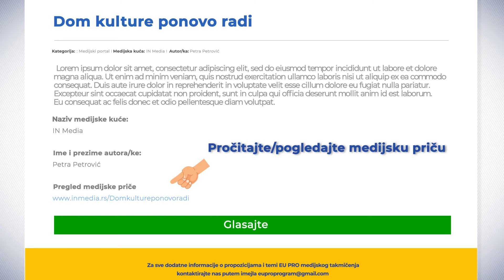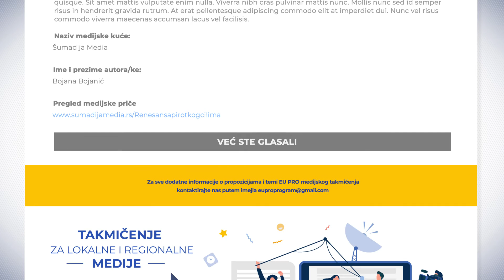EU PRO medijsko takmičenje – kako da glasate?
Razvojni program EU PRO u saradnji sa Ministarstvom za evropske intergracije Vlade Republike Srbije i Delegacijom Evropske unije u Republici Srbiji je raspisao konkurs za najbolje priloge lokalnih i regionalnih medija na temu podrške Evropske unije (EU) lokalnom razvoju koja je pružena preko programa EU PRO.
EUPROMedijskoTakmičenje ima za cilj da promoviše i nagradi najbolje medijske izveštaje, kao i da doprinese boljoj informisanosti javnosti, posebno lokalnih zajednica, o podršci EU ekonomskom i društvenom razvoju u našoj zemlji.
Novinari i novinarke, autori medijskih priča, kao i stručni žiri glasaju za najbolje medijske priče u periodu od 28. maja od 15 časova do 3. juna 2021. godine do 17 časova.